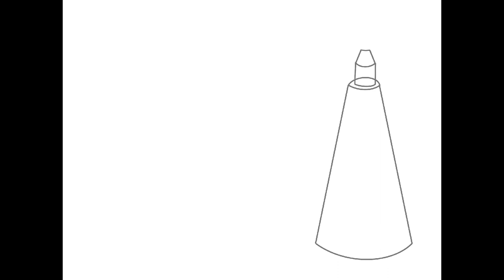Lighthouse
I wanted to try to make a lighthouse, I think it turned out nicely, I looked back at a lighthouse I drew last year around June, and my art has gotten better, anyway I hope y’all like it, lmk what you think.